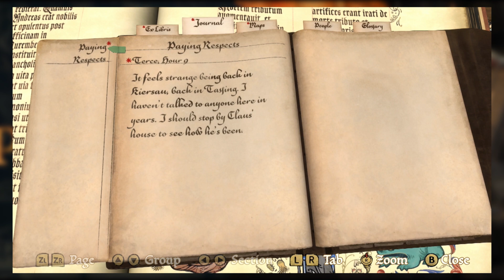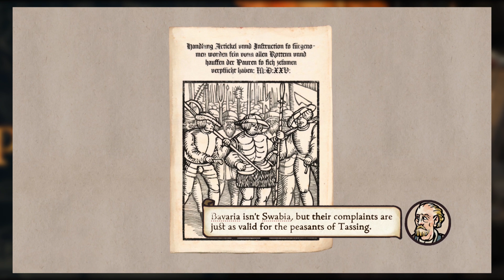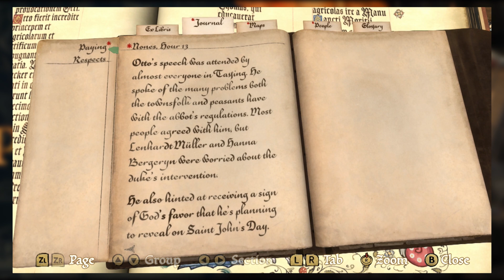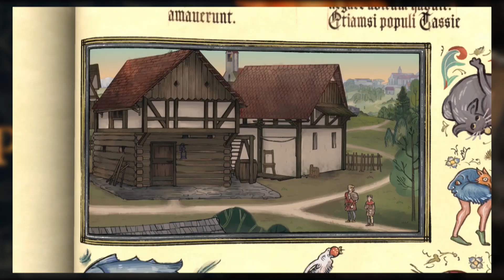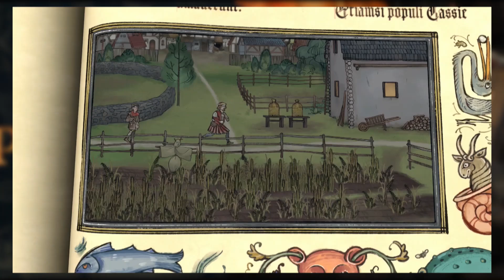REVOLUTION: Let's Play - Pentiment Part 8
In this episode of Pentiment, we catch up with the residents of Tassing after a 7 year absence, and see that most of the people have fallen on hard times because of the abbot, but there is talk of change and revolution in the air...